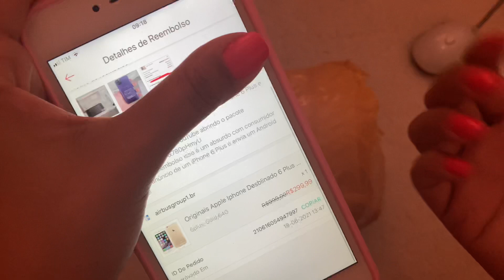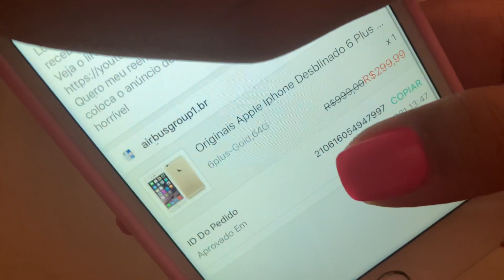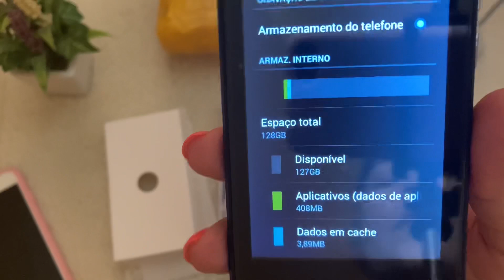COMPREI IPHONE DA SHOPEE DE R$300 NA SHOPEE 🤔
CAI NO GOLPE DO IPHONE FALSO DA SHOPEE 😭😭😭

Assista também:
✅ Smartwatch Microwear Watch X Nova Versão Aprova D’água 45mm Estilo Apple Watch / Review

♦ Telegram (indicações, promoções e novidades!)